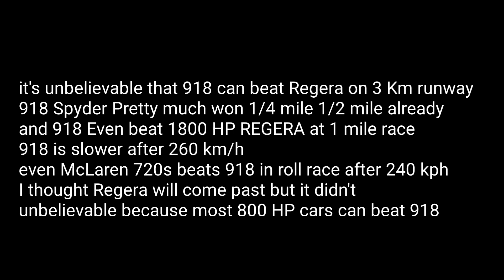Porsches 918 Spyder Vs Koenigsegg Regera Drag Race 1 Mile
Credits Shmee Piston Brothers

This video is all about Porsche 918 Spyder Vs koenigsegg Regera
which one wins the drag race
best launching AWD car or 0-400 km/h world record holder Regera
let's see